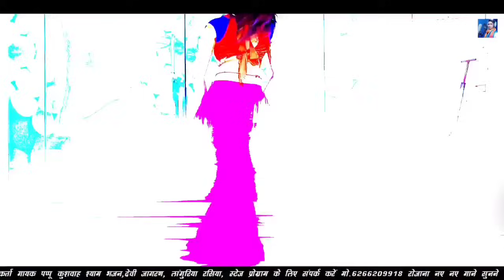🥀शादी में हर🖥️डीजे पर बजने 🎵वाले गैंगस्टर ⚔️सॉन्ग एंड लेडीज💋रसिया💘सिंगर पप्पू💪कुशवाह नॉन🌹स्टॉप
◆Albume :- Gazal
◆Title Song :
◆Singer :-  pappu kushwah
◆Lyrics : -
◆Music Director :- Mr.Dinesh Raj
◆Video Director :- Mr.Dinesh Raj
◆Edit Video :-  Mr.Dinesh Raj
◆Camera Man :-  Sikarwar Studio Agra
◆Production :-Mr.Mr.Dinesh Raj
◆Produce :- Mr.Mr.Dinesh Raj
◆Ricording :-
◆Music Label & Copyrights :- Raj Bhakti Sagar

bhupendra khatana ke rasiya bhupendra khatana ke dj rasiya lokesh kumar ke new rasiya
naresh gurjar ke rasiya
manoj baghel rasiya manoj baghel ke dj rasiya